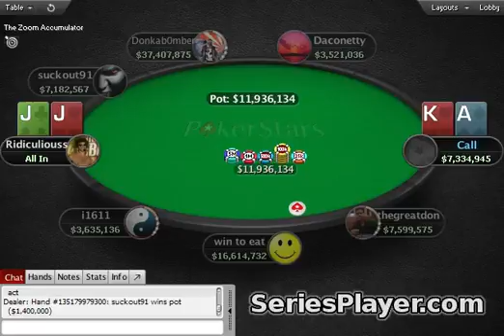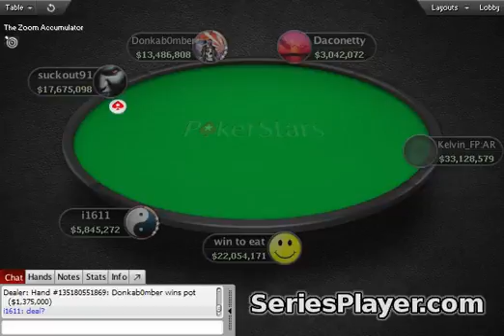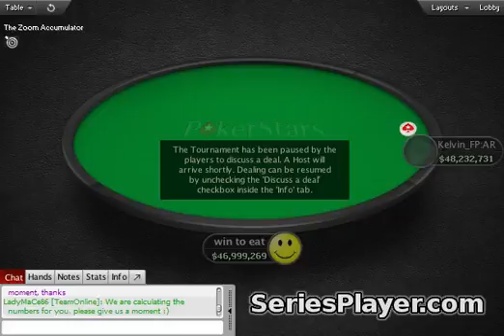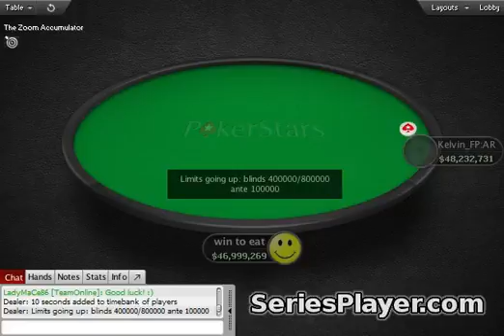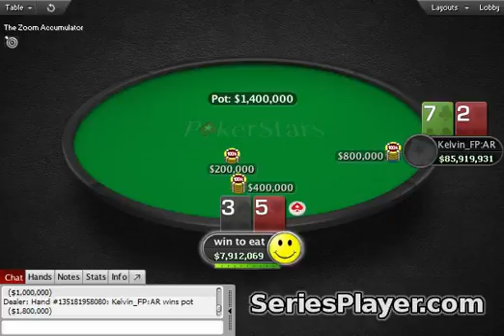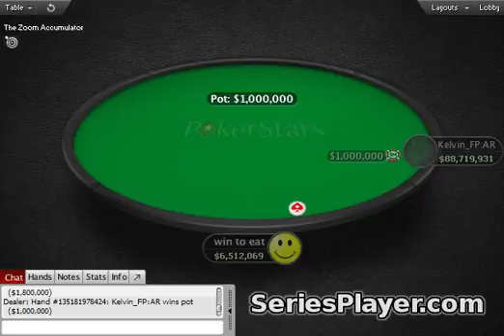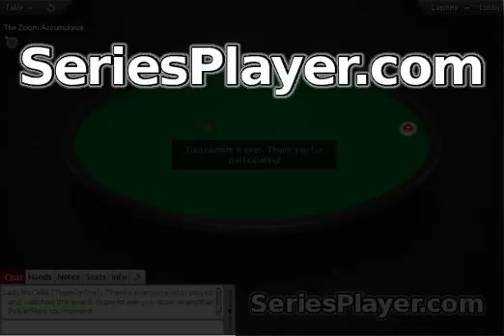[SCOOP 2015] Event #07-L: $7.50+R NL Hold'em, $100K Gtd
[SCOOP] Spring Championship of Online Poker 2015 (May 10-24).
SCOOP-07-L: $7.50+R NL Hold'em, $100K Gtd final table replay.

--- Info ---
Guaranteed Prize Pool: $100,000.00
Game Type: Hold'em
Buy-In: $7.50
Total Entries: 8634
Prize: $190,127.96
Places Paid: 1080
Tournament Start: 11 May 17:00
Tournament End: 12 May 20:40

--- Results ---
1. Kelvin_FP:AR (Brazil): $25,790.62
2. win to eat (Moldova): $23,718.86
3. Donkab0mber (India): $15,210.23
4. Daconetty (Romania): $10,076.78
5. suckout91 (Norway): $7,795.24
6. i1611 (Israel): $5,893.96
7. thegreatdon (United Kingdom): $4,087.75
8. Ridiculiouss (Malta): $2,281.53
9. c0rl30n3_89 (Romania): $1,473.49